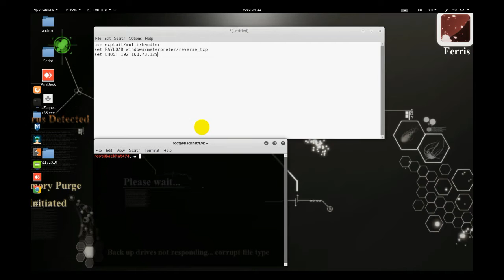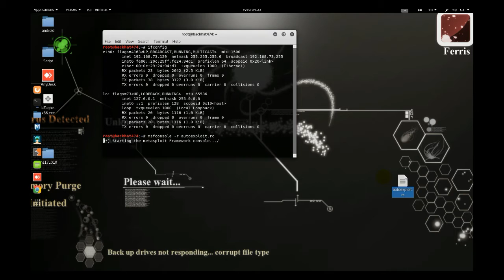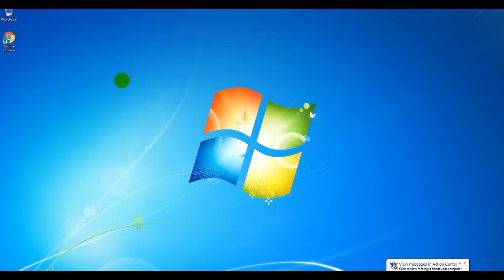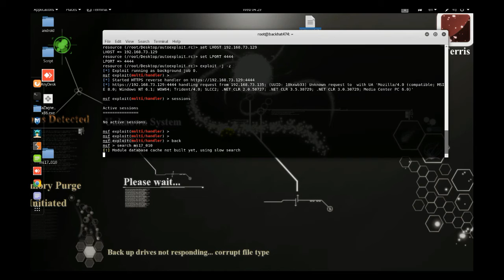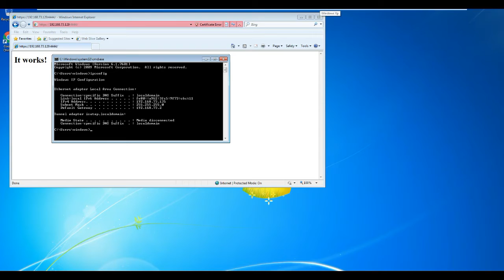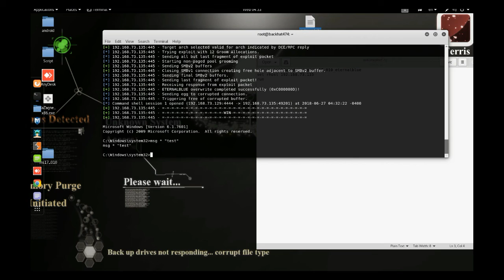วิธีเขียน Auto Script Exploit .rc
เอาใว้ใช้สำหรับโจทตีช่องโหว่นั้นๆไม่ต้อง คอยพิมพ์อะไรยาว